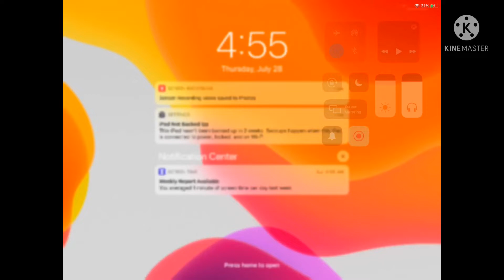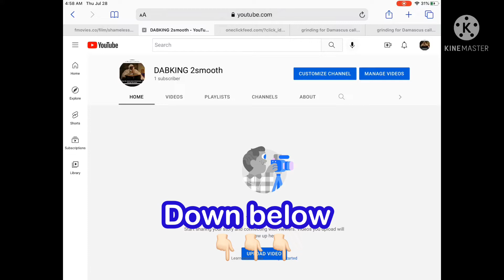Where have I been Check description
Make shure to go follow my Omlet Arcade
Dabking2_smooth on omlet aracade